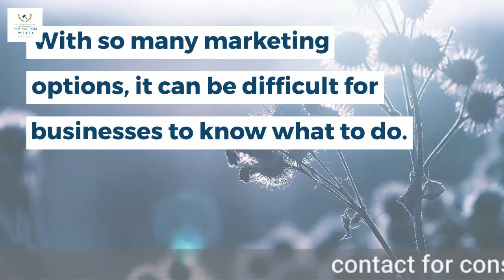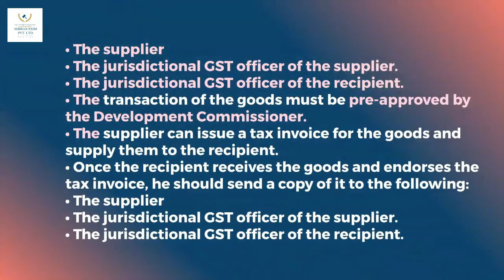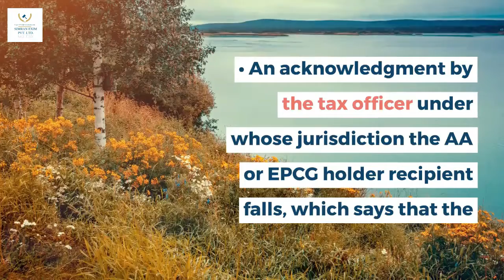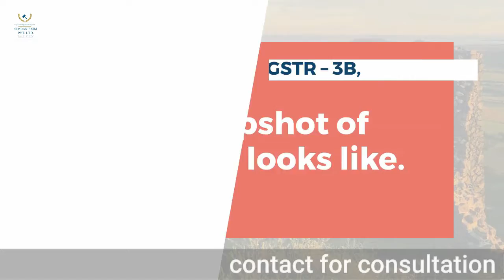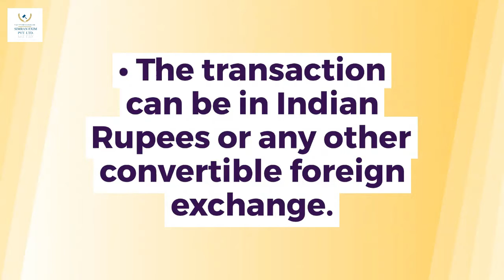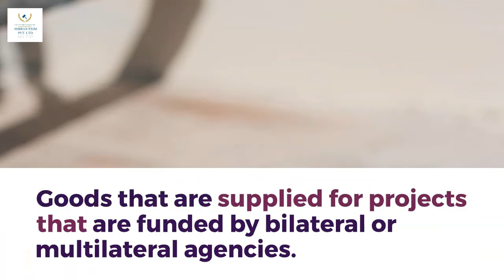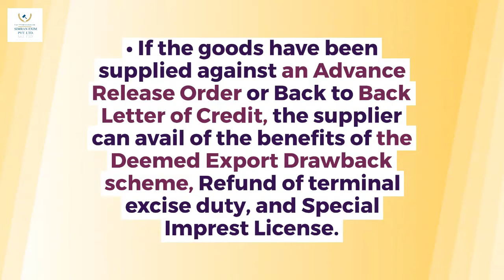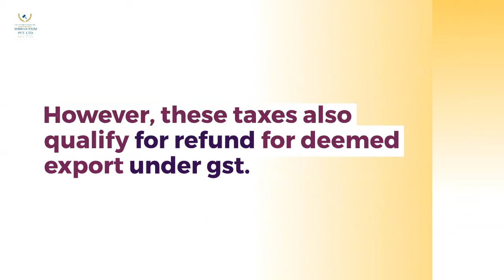deemed exports under gst - an overview